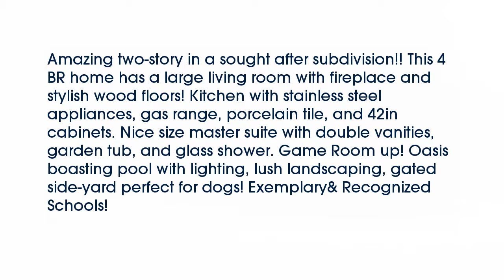Real estate for sale in Lewisville Texas - MLS# 13784267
1413  Sunswept Terrace
Lewisville Texas 75077
MLS# 13784267

1413  Sunswept Terrace
Lewisville Texas 75077
MLS# 13784267

Amazing two-story in a sought after subdivision!! This 4 BR home has a large living room with fireplace and stylish wood floors! Kitchen with stainless steel appliances gas range porcelain tile and 42in cabinets. Nice size master suite with double vanities garden tub and glass shower. Game Room up! Oasis boasting pool with lighting lush landscaping gated side-yard perfect for dogs! Exemplary& Recognized Schools!